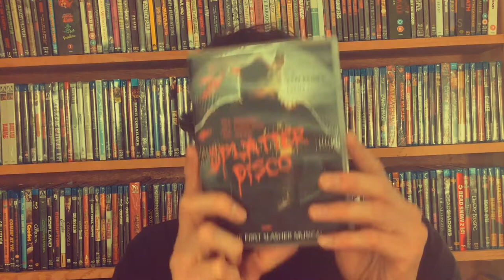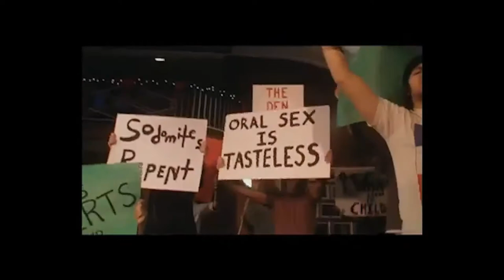Mrparka's Reviews "Splatter Disco" (Richard Griffin)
All Singing, All Dancing, All DEAD

The owner of a fetish club finds out that, along with dealing with his wife who wants to leave him, his dying father, and the city wanting to close his club, he now has to deal with a psycho killer offing his employees and patrons. Starring Ken Foree ( Dawn of the Dead), Debbie Rochon (Tromeo and Juliet),and Lynn Lowry (The Crazies)

Commentary with Director Richard Griffin
Behind the Scenes
Alternate Scene
Trailer Vault